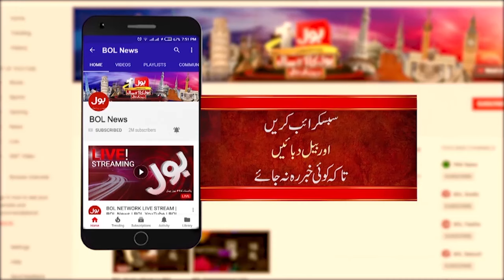Big Operation | Punjab Police In Action | Mansheyat Farosh Giraftar | Breaking News